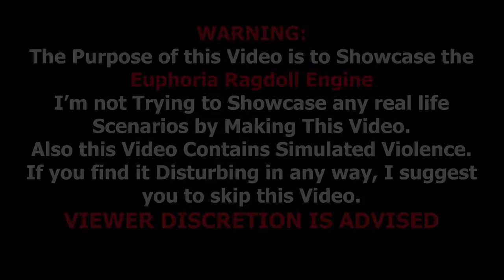GTA 5 Slow Motion Motorcycle Crashes Episode 02 (Euphoria Physics Showcase)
IMPORTANT
All the Content on this Channel is Recorded & Edited by Me. (No Reused Content).
Do not upload any of my videos to YouTube or Other Social Media Websites without my Permission.